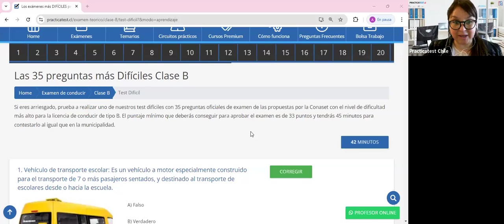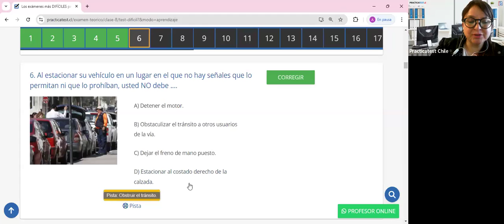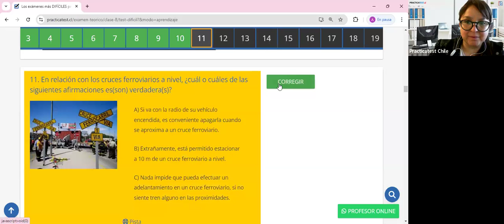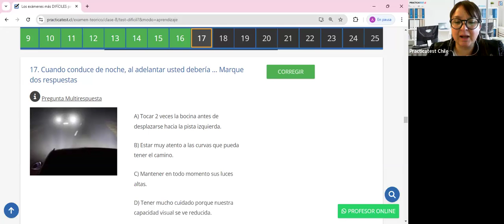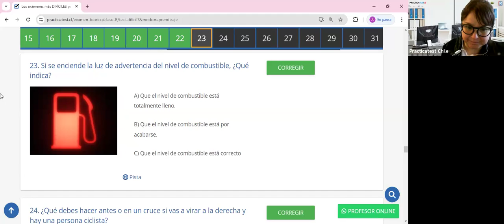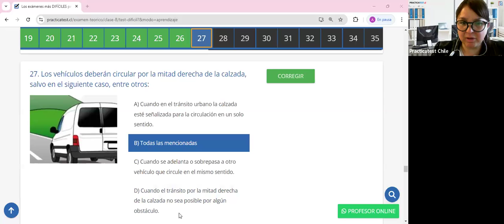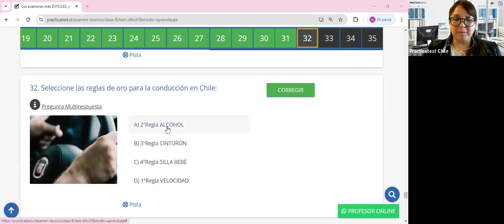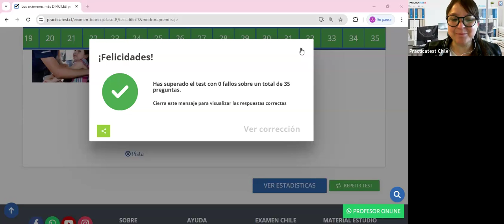391. Video Test - Educación Vial Chile 2024 - EXAMEN